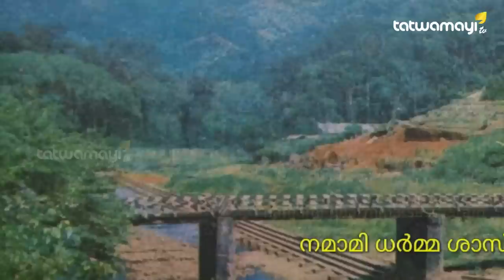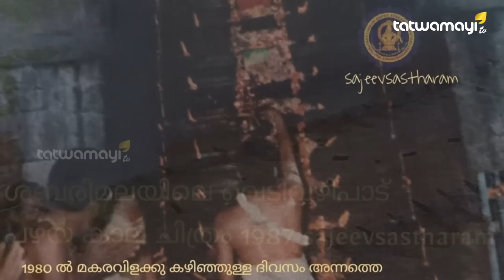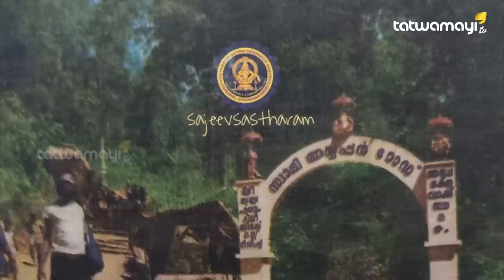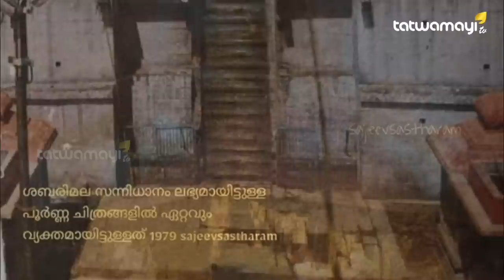അന്നത്തെ ശബരിമല- ഒരു പഴയ ചിത്ര ശേഖരം..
അന്നത്തെ ശബരിമല- ഒരു പഴയ ചിത്ര ശേഖരം.. കോടാനുകോടി ഭക്തർ പ്രവഹിക്കുന്ന ശബരിമല ഒരു രണ്ടു പതിറ്റാണ്ടു മുൻപ് എങ്ങനെയായിരുന്നു എന്ന് സങ്കല്പിക്കാനാകുമോ ? ഇതാ ശബരിമലയുടെ ഇന്നലെകൾ കാണിച്ചുതരുന്ന ചില ചിത്രങ്ങളുടെ അപൂർവ്വ ശേഖരം..